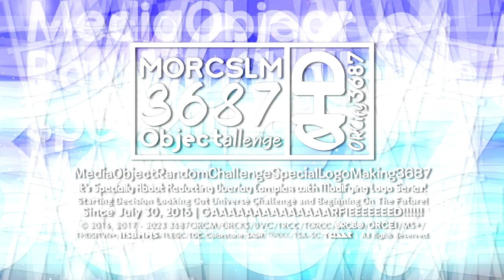Objectallenge's 1 Enhanced, 3 New Multi-Sided & 3 Main-Sided Logo Series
List:
Cube Spunare 1.0
Gothiaround Pro 6.25
MonoNomNami 1-3.5
Diamond ITC Korinna + Enhanced
Jorby 7.1
Jorboround 7-6.0
Jorby 7.25 (Enhanced)
Blurple Cube 1.5

Requires Vegas Pro 12.0

Series Ended: Burger King Styled & Sofia Pro 1.45

A͓̽d͓̽d͓̽ ͓̽M͓̽e͓̽ ͓̽D͓̽i͓̽s͓̽c͓̽o͓̽r͓̽d͓̽: 𝗢𝗯𝗷𝗲𝗰𝘁𝗮𝗹𝗹𝗮𝗻𝗴𝗲💡📘#6669
𝟮𝗻𝗱 𝗗𝗶𝘀𝗰𝗼𝗿𝗱 𝗧𝗮𝗴: Objectallenge#9505

ᴜɴɪᴠᴇʀꜱᴀʟ ᴅɪꜱᴄʟᴀɪᴍᴇʀ ɪɴ ᴘᴏᴇᴍ ꜰᴏʀᴍ:

and all the MORCSLM3687 Logos